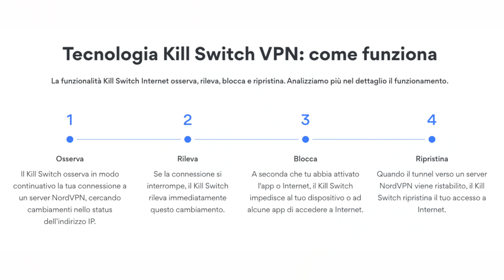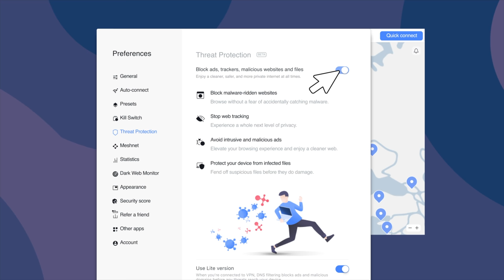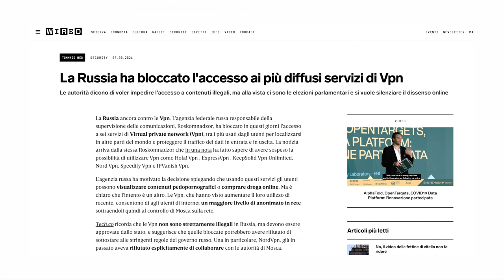Non fatevi fregare: TUTTA LA VERITÀ SULLE VPN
Oggi parliamo di VPN, Virtual Private Network: ma come funzionano veramente? Ha senso usarle? Cosa bisogna evitare? Trucchi per vedere contenuti gratis?

Video Realizzato in collaborazione con Nord VPN